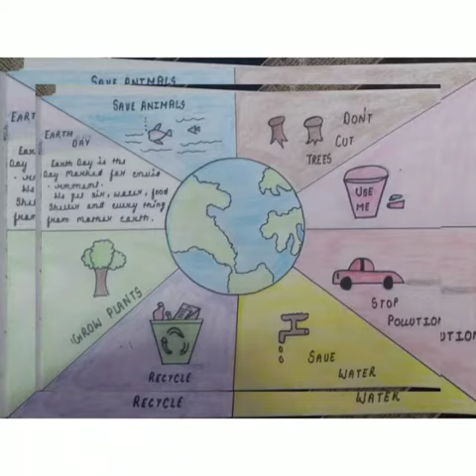Earth day Activities in Three Dots School 21-22